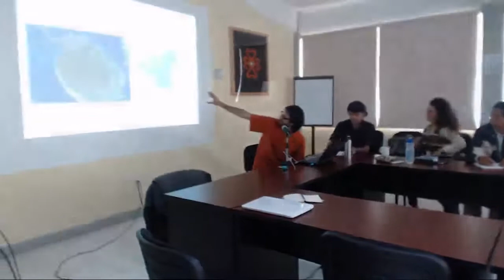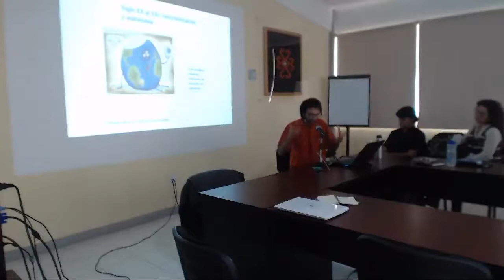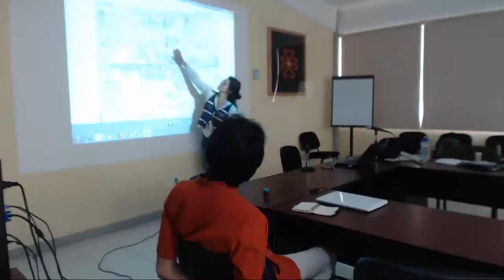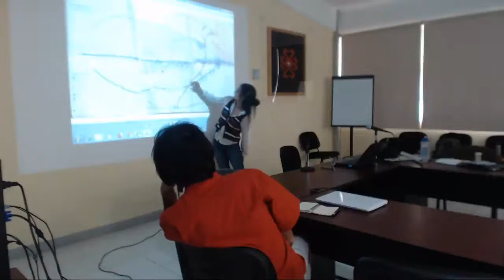Territorialidades indígenas Experiencias de resistencia en América Latina/ Abya Yala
Territorialidades indígenas
Experiencias de resistencia en América Latina/ Abya Yala